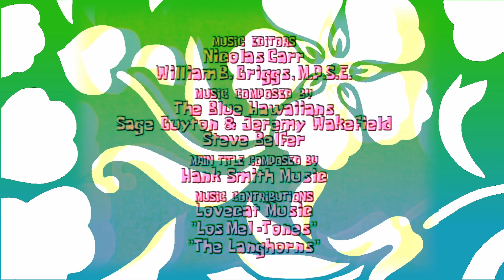BOOK From BFDI Logo Essay